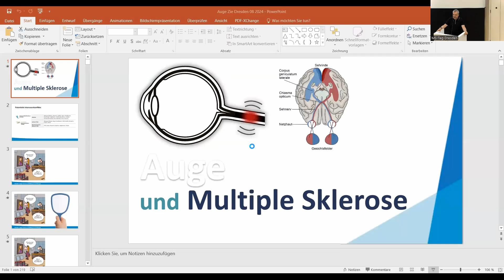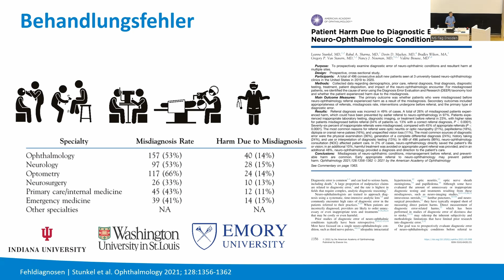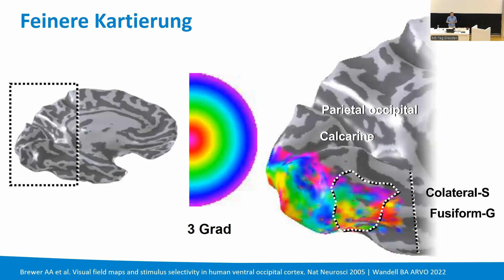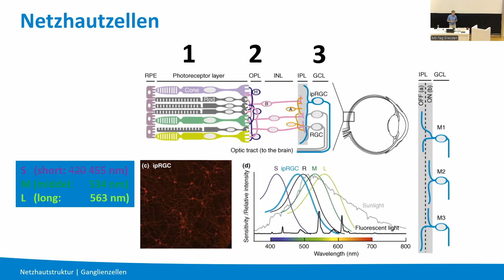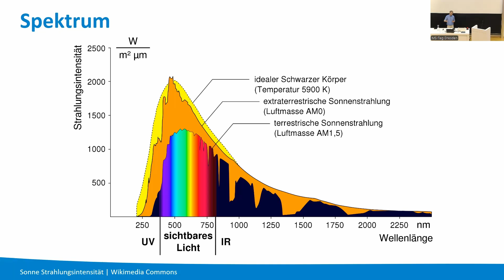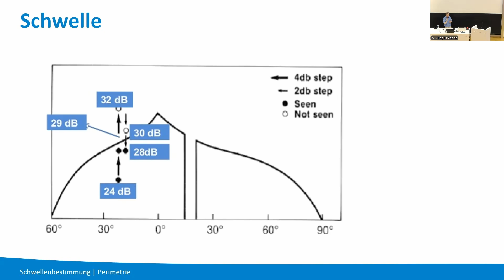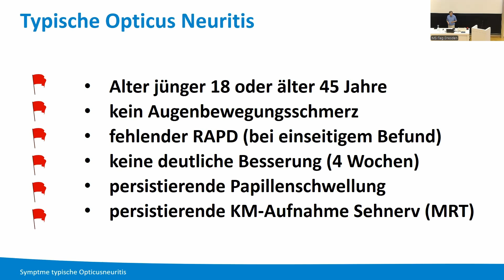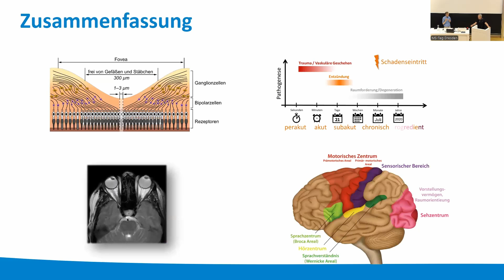Dresdner MS-Tag 2024 - Das Auge bei Multipler Sklerose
Vom Dresdner MS-Tag am 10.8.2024 aus dem Center for Regenerative Therapies Dresden (CRTD)
Zentrum für klinische Neurowissenschaften am Universitätsklinikum Carl Gustav Carus Dresden @UniklinikDresdenTV
Mit Prof. Tjalf Ziemssen & Prof. Focke Ziemssen